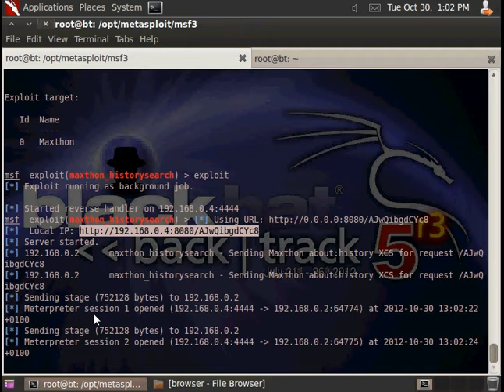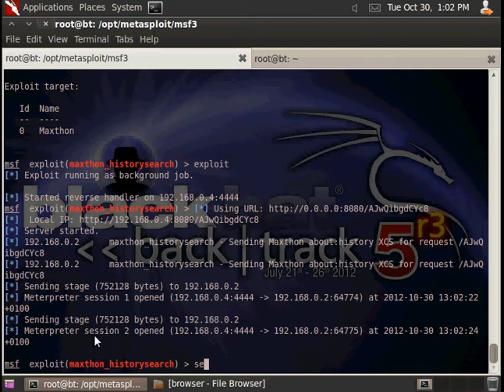Metasploit - Maxthon - Cross Context Scripting (XCS) about:history - maxthon.program technique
DEMO showing Metasploit module for Maxthon Cross Context Scripting vulnerability in about:history. For a detailed analysis of the bug,